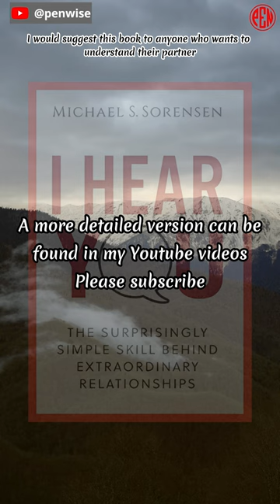[Must Reads for STEM] (s) : I Hear You: The Surprisingly Simple Skill Behind Extraordinary Relation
I Hear You: The Surprisingly Simple Skill Behind Extraordinary Relationships, by  Michael S. Sorensen

Nonfiction
Self Help
Relationships
Psychology
[Must Reads for STEM]

A book  that teaches us how to improve their communication skills by using validation.

Michael S. Sorensen wrote a book called "I Hear You: The Surprisingly Simple Skill Behind Extraordinary Relationships." It shows people how to improve their communication skills by using "validation." Validation is when you listen to and acknowledge someone's thoughts, feelings, and experiences without blaming them or trying to fix them. The book talks about the benefits of validation, like how it can help build trust, reduce conflict, and make people feel closer to each other. It also gives real-life examples and exercises to help people use validation in different scenarios. The book is written in an easy-to-understand, conversational way. Anyone who wants to improve their personal or professional relationships can use it. I would suggest this book to anyone who wants to understand their partner, family, friends, or coworkers better and get along with them better.